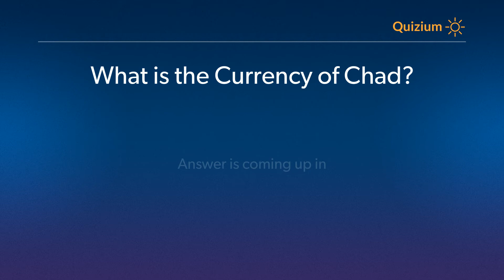What is the Currency of Chad? Chad Quiz